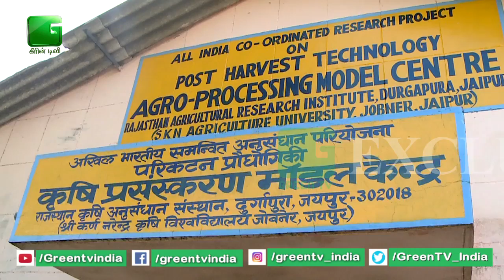How To Make and Use Aloe Vera Juice For Benefits | Aloe Vera Processing | Aloe Vera Processing Unit